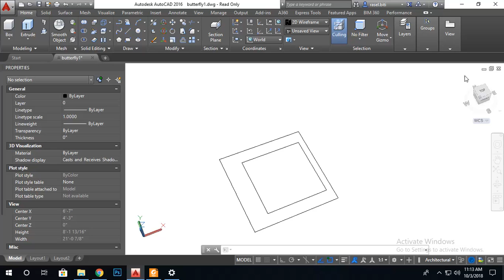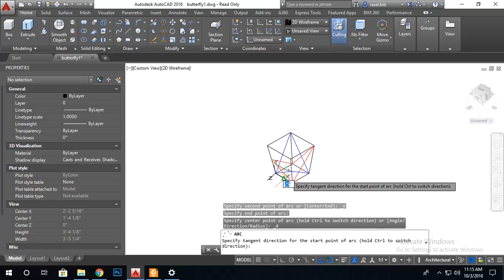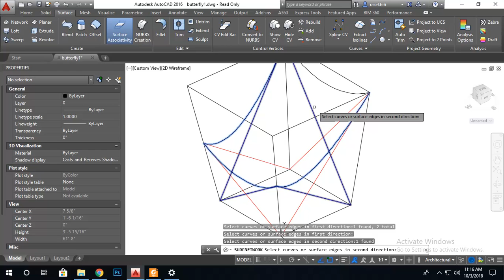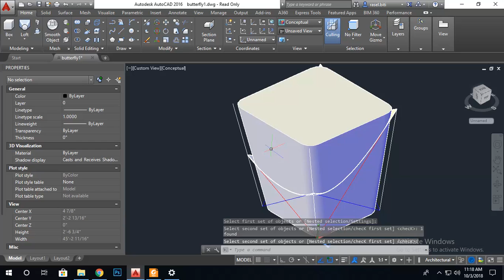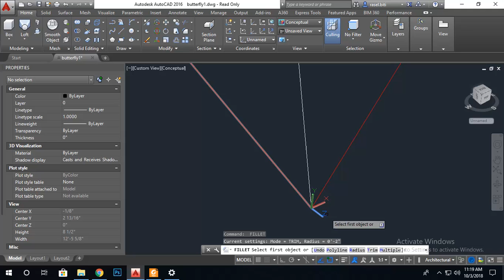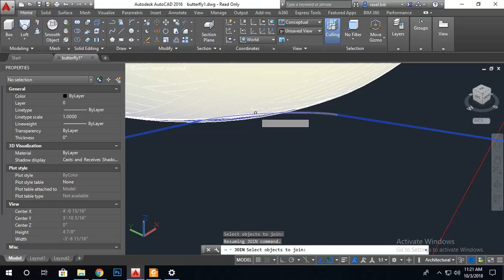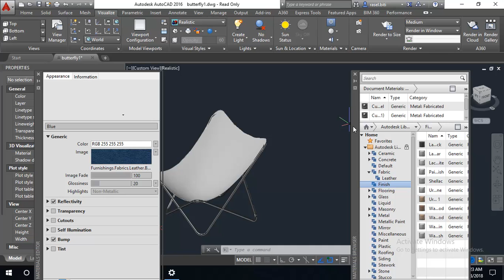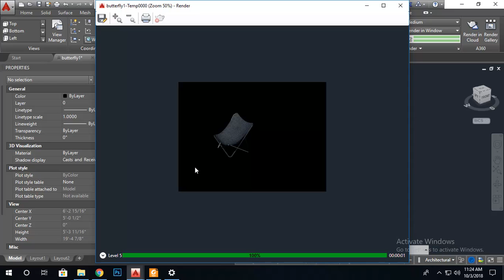butterfly chair in autocad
this tutorial will show how to make a easy chair or butterfly chair in autocad 3d. in this tutorial i will use ucs, move, line, fillet, sweep, loft and other activites that will help you to create other 3d model.